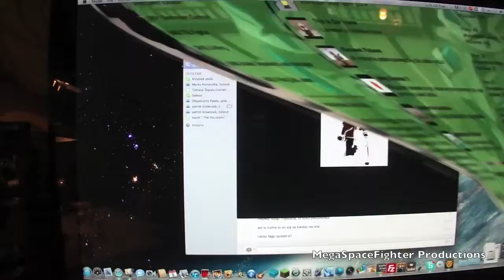Update 4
Od dawna już nie robiłem updatów więc nazbierało się trochę rzeczy :)
Jak zwykle proszę o subskrypcje i komentarze.